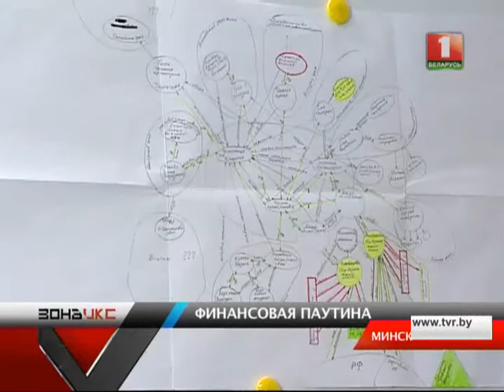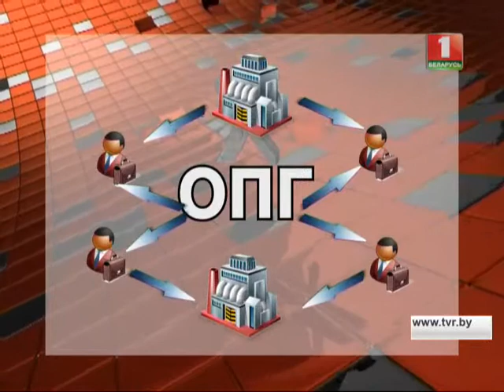Финансовая паутина. Зона Х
Минимум два десятка клиентов, около 30 лжеструктур и 16 участников преступной группировки - связанные одной целью.